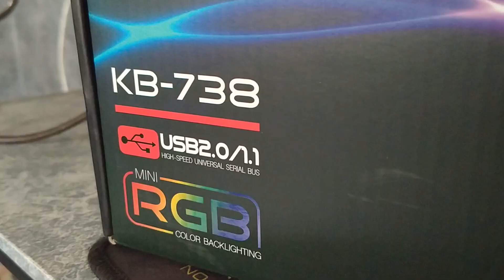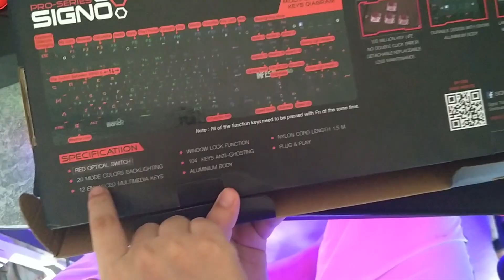รีวิว keybaord (คีย์บอร์ด) SIGNO KB-738 INFESTA by พี่ตูน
รีวิว keybaord (คีย์บอร์ด) signo kb-738 by พี่ตูน